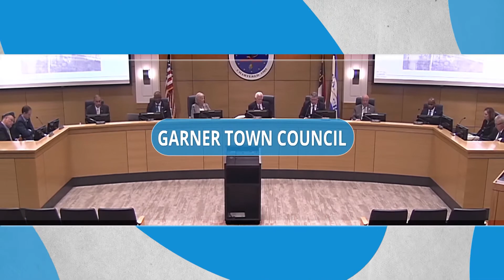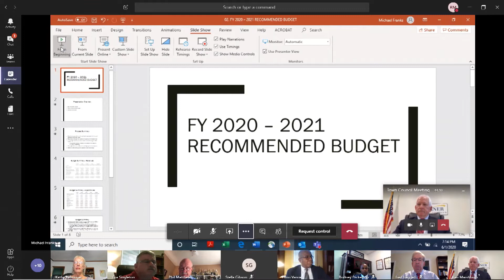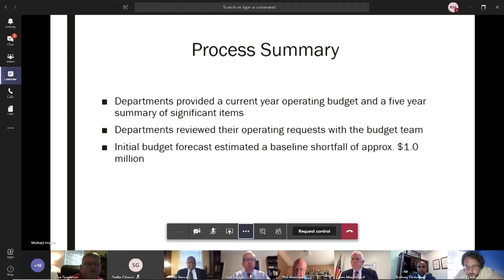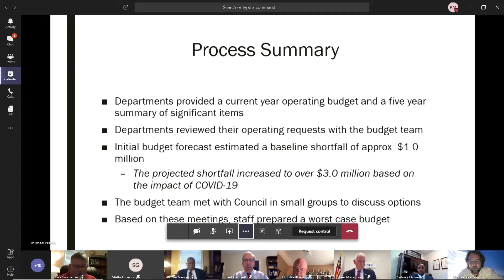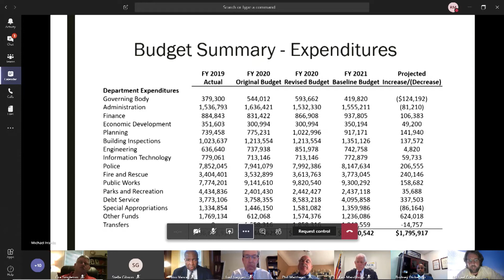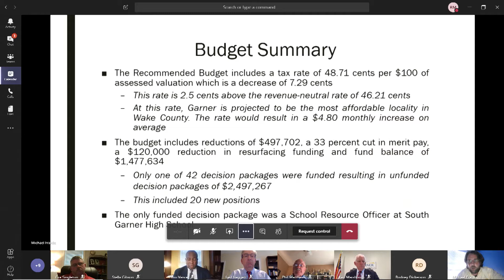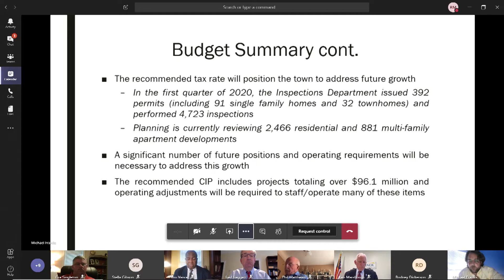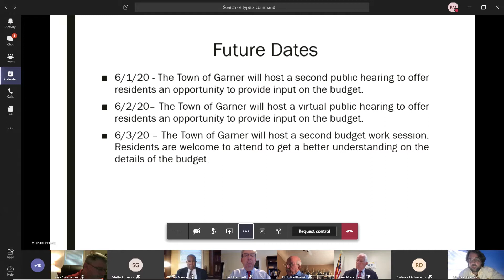Garner Town Council Meeting: June 1, 2020